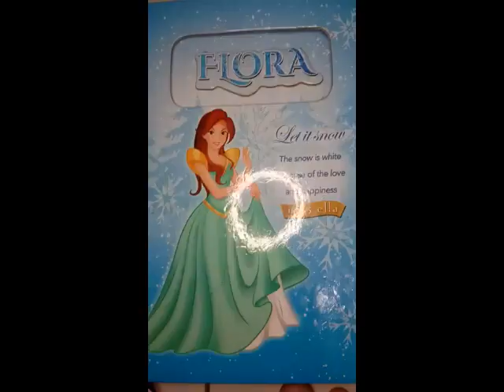Mush up tugas kelas 6 2019/2020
ini adalah merupakan kumpulan project video yang dibuat oleh siswa siswi kelas 6 tahun ajaran 2019/2020 yang lulus pada tahun ini.

memang tidak semuanya mengumpulkan dan ada di video ini. namun itu tak mengurangi rasa sayang kami sebagai bapak ibu guru kepada kalian.

lanjutkanlah perjalanan kalian dalam menuntut ilmu yang manfaat dunia akhirat nak...
doa bapak ibu guru akan selalu menyertai setiap langkah kalian.

semoga kalian menjadi manusia yang manfaat, penuh berkat dan selamat dunia akhirat. jd generasi pemimpin ummat.